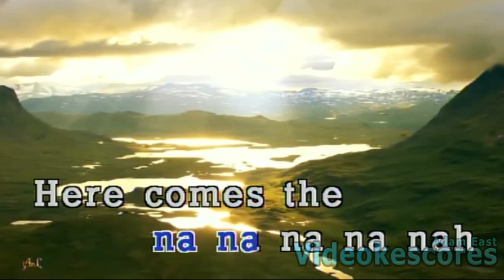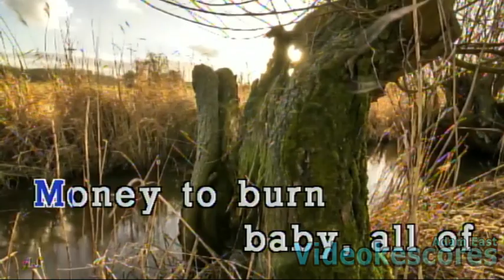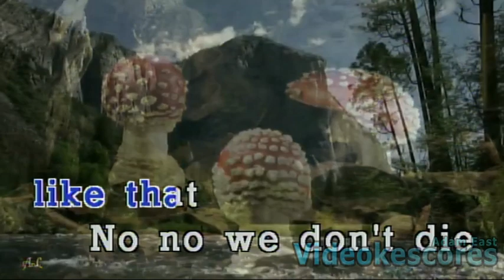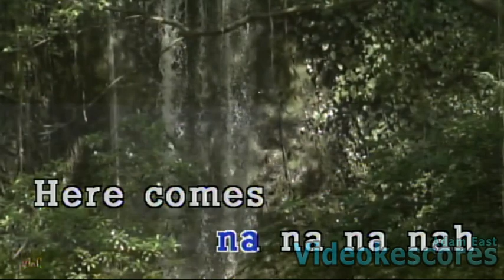Ini Kamoze - Here Comes the Hotstepper (Karaoke/Lyrics/Instrumental)